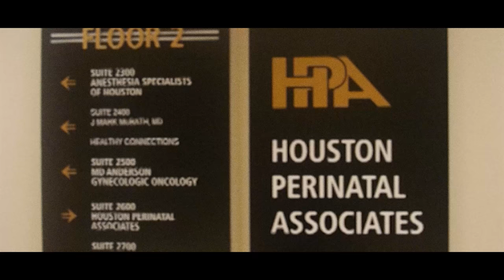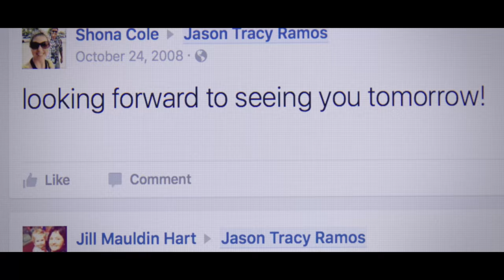A Trisomy 18 Story of Faith and Hope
Darcy Jason and Tracy were ecstatic to find out that they were expecting, but when the couple is told that their daughter is “incompatible with life”, they begin a journey that will forever change how they view God’s love.

Darcy is an emotionally raw short film documenting a husband and wife’s challenging fight to care for their terminally-ill daughter in the face of unimaginable hardship. No matter at which side of the table you sit in terms of what constitutes mercy in the midst of suffering, you will appreciate the film’s honest portrayal of unflinching love and persevering faith.

Have questions about faith or struggling with something? Talk to someone who wants to help

Download this film and check out the small group discussion guide

Score: "See" by Roary, "The Voyager" by Davis Harwell

for permission to use her photography in the film.